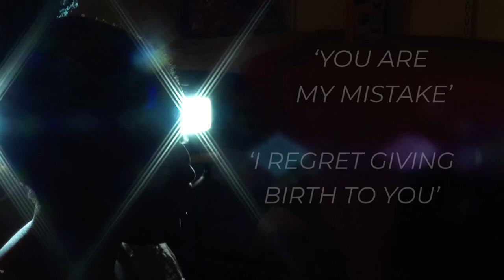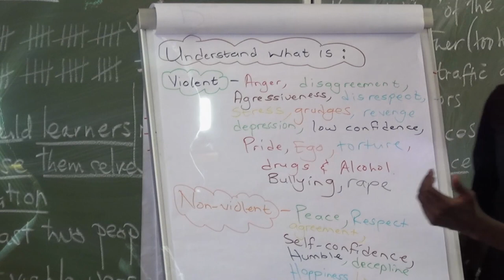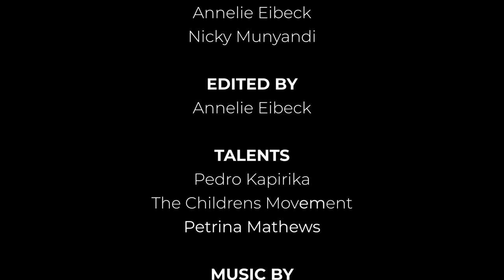Documentary Emotional Abuse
The video highlights alot on the Mental Health of one as a individual. It touches on points like Emotional Abuse , Norms , Toxic Emotions and Insecurity. Mental Health Issues are real.
Share the video with family and friends and you might help someone going though some emotional trauma.